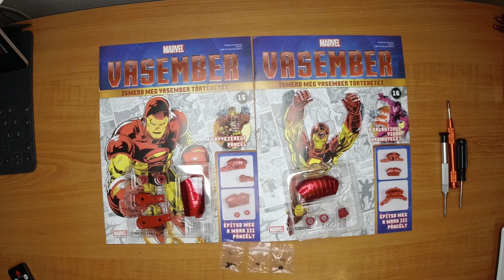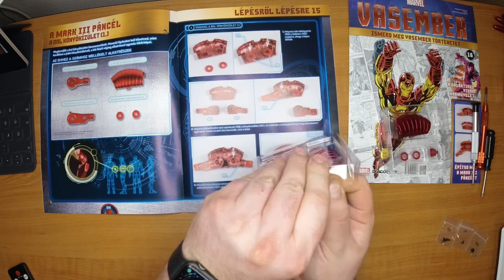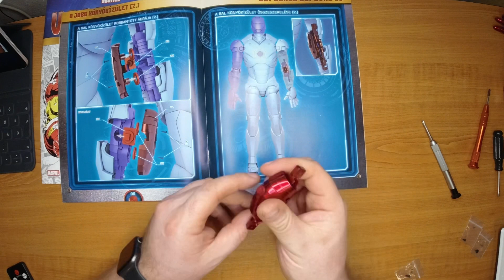#15-16 DeAgostini Vasember Mark III. Páncél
DeAgostinis Vasember páncél összeszerelése részenként.

#15-16. Rész
Bal könyökizület.